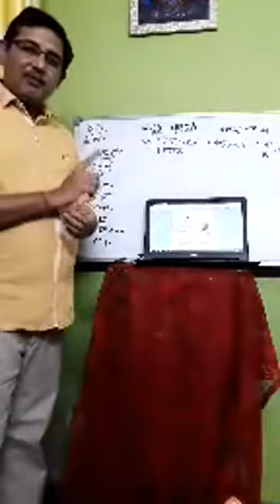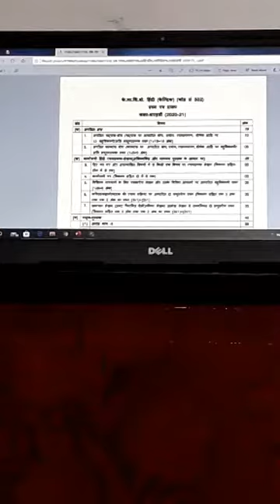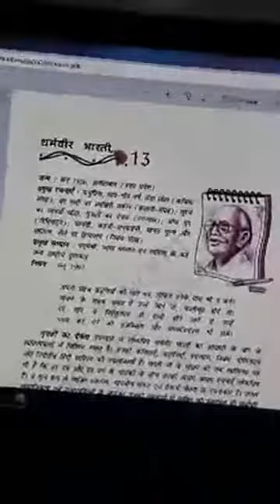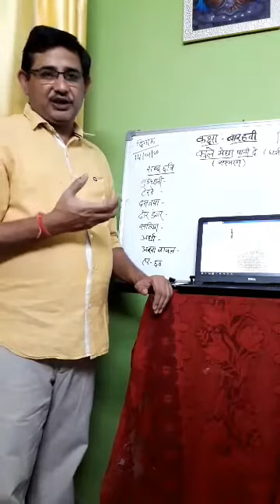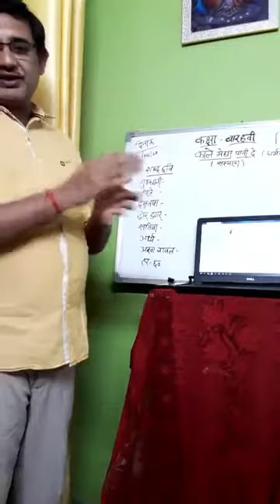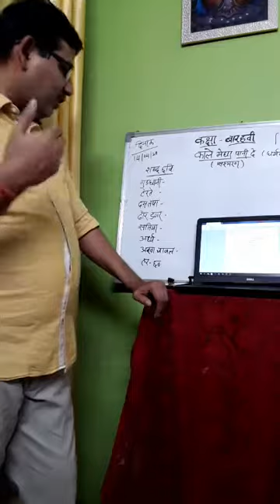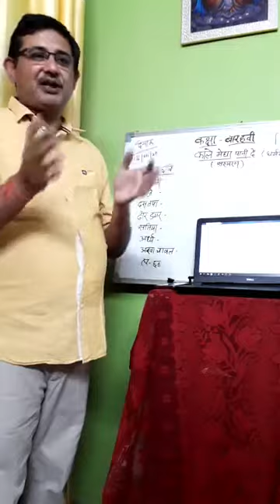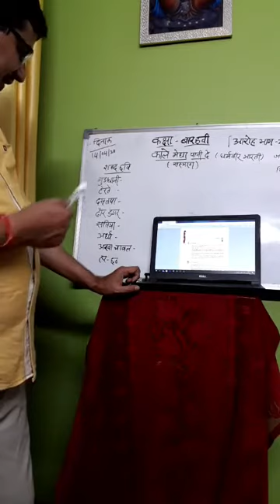CLASS 12 HINDI पाठ काले मेघा पनी दे धर्मवीर भारती ARROH KVSRODELHILIVE1